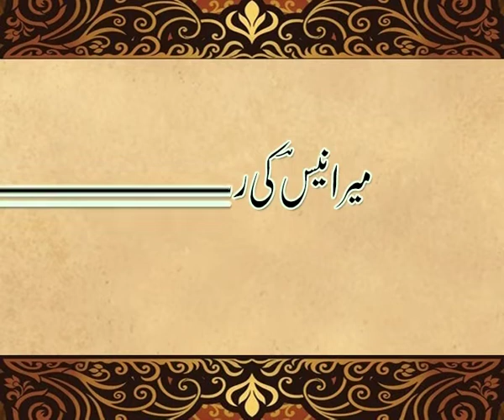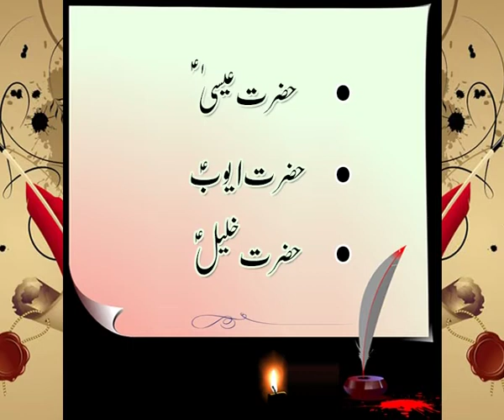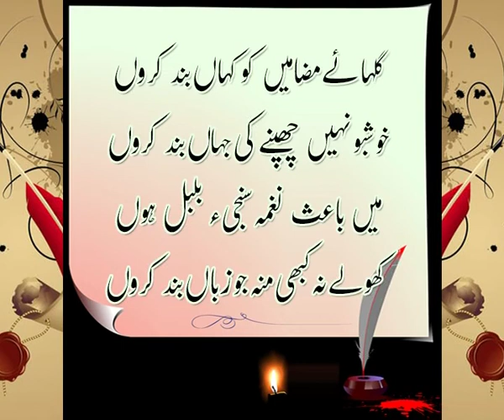Mir Anees ke Rubayat Goye